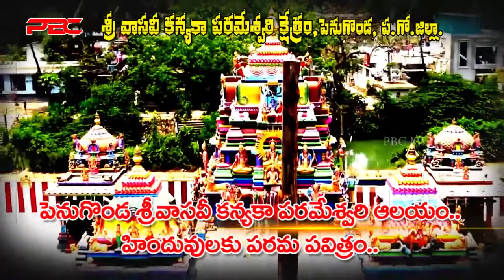ప్రపంచ ప్రసిద్ధ క్షేత్రంపెనుగొండ శ్రీ వాసవీమాత ఆలయం | PBC Special Promo On Penugonda Vasavi Temple